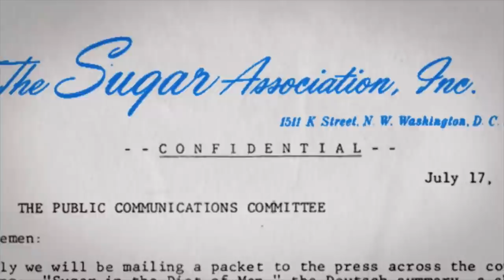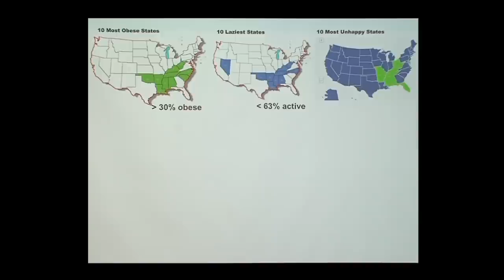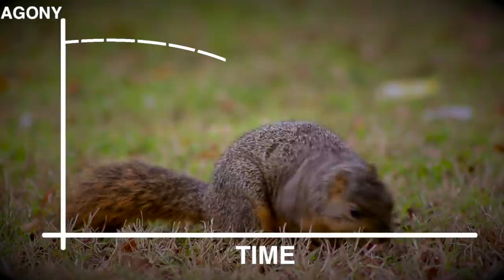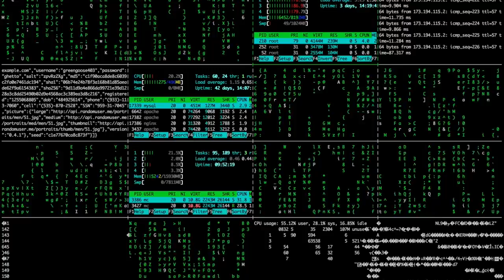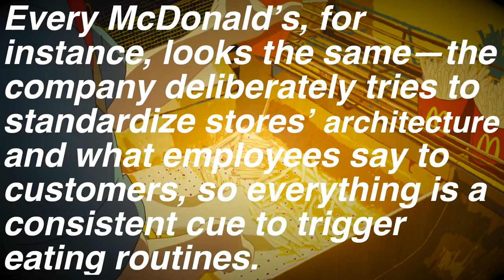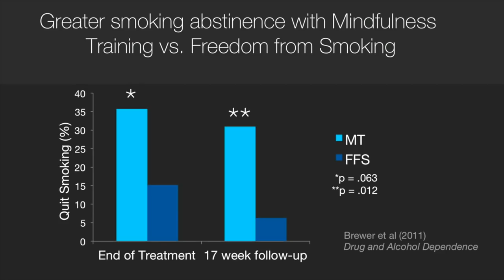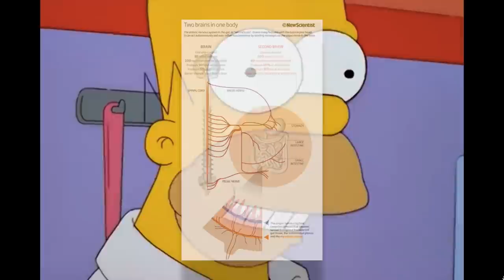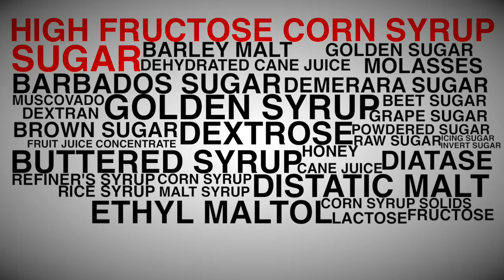HOW to quit Sugar & Unhealthy Habits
The key to quitting sugar is understanding the 5 things in your way: Your brain, environment, habits, gut and (maybe) friends.

Diet and health has always been a big topic as of recently, especially with the number of  overweight and obese people with diabetes increasing. While there is a bit of a fight between low carb and high carb, the thing that deserves the most attention is quitting sugar, as cutting out refined sugars and processed foods is the most sure-fire way to improving health and regulating weight. The mindset and approach of really understanding how and why bad habits like this develop can be applied to all sorts of things (stop smoking etc )

0:00 The "Why" is important
1:17 Sugar tells your brain to stay hungry
2:15 10 Most obese, lazy, and unhappy states
3:19 No Sugar does NOT mean No Happiness
5:07 How your Environment affects your brain
6:54 Deconstructing bad programming
7:26 Break bad habits by understanding them
9:03 Nostalgia isn't always good
9:44 How to control cravings with mindfulness
10:38 Sugar and your gut
12:35 Friends